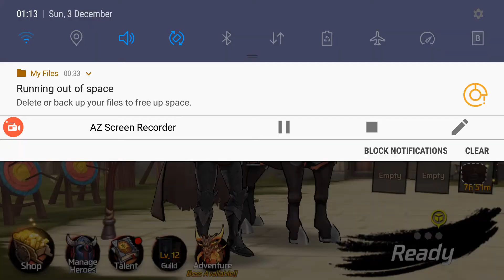Battle of Arrows (ios/android) starting